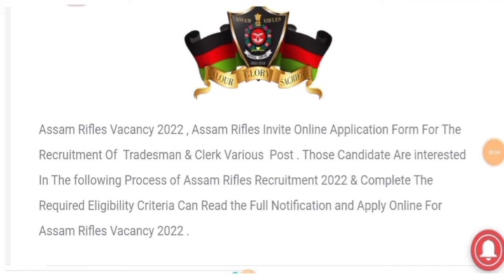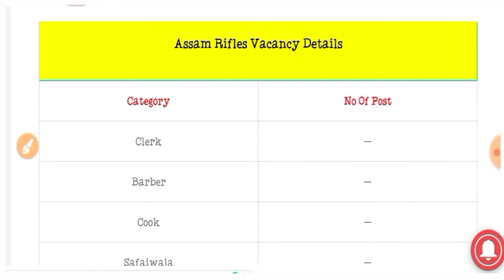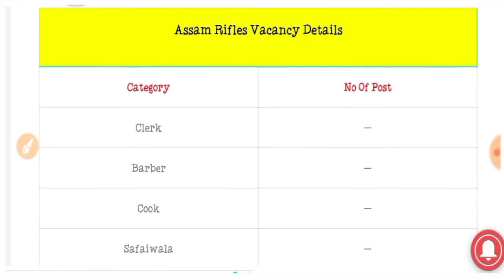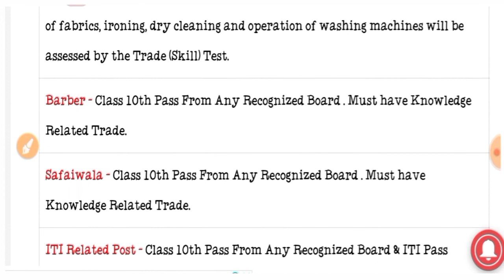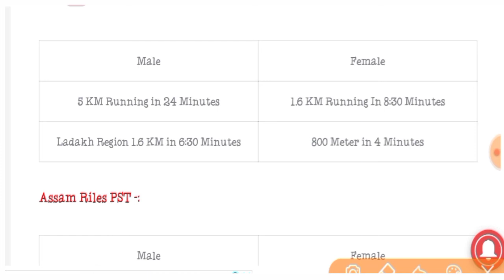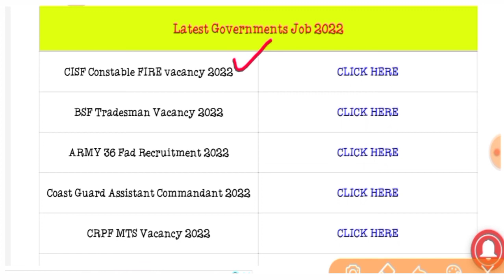Assam Rifles New Requirement 2022 // Assam Rifles Tredeman & Clark Bharti 2022 // Online Apply